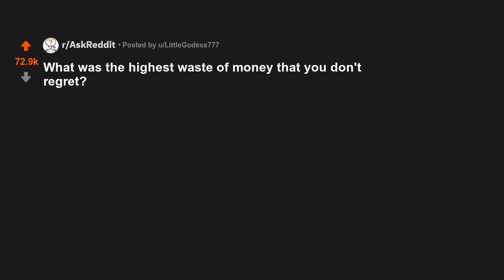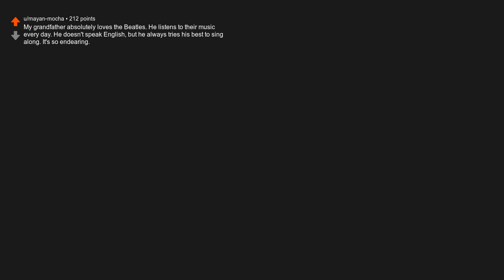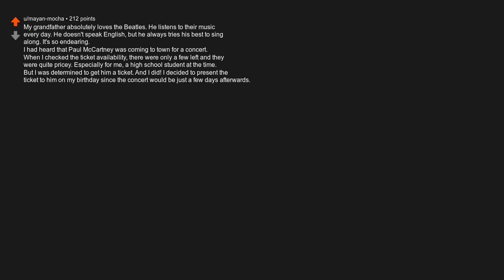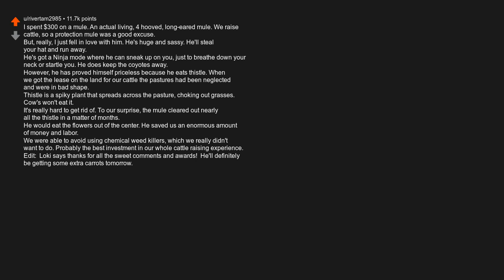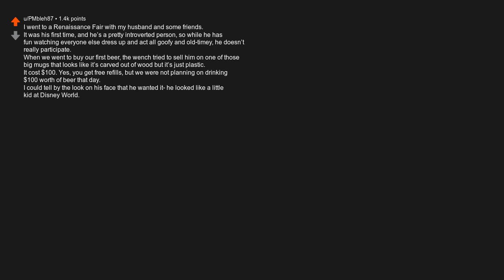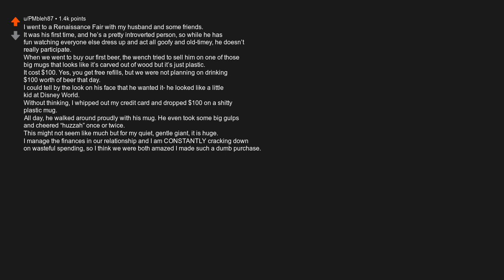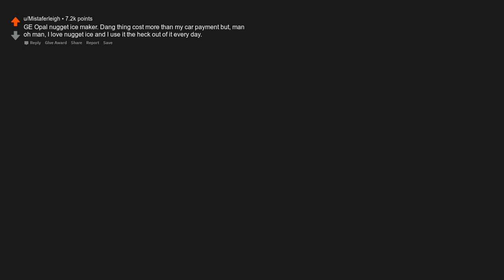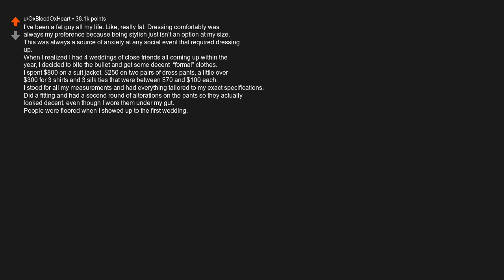What was the highest waste of money that you don't regret?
Originally posted by u/LittleGodess777